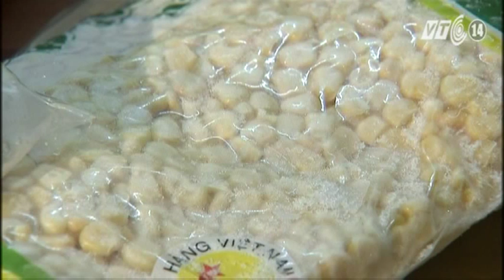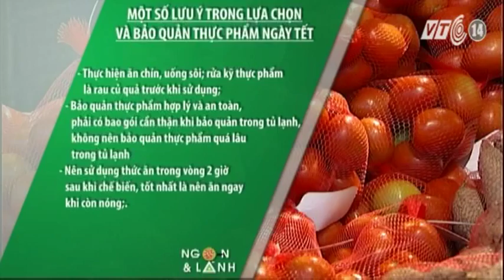VTC14_Ngon và lành_Lựa chọn và bảo quản thực phẩm ngày Tết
Việc lựa chọn thực phẩm thế nào là đúng cách, bảo quản thực phẩm cho an toàn để đảm bảo sức khỏe cho cả gia đình trong dịp Tết đến, xuân về đang là vấn đề được nhiều gia đình quan tâm.